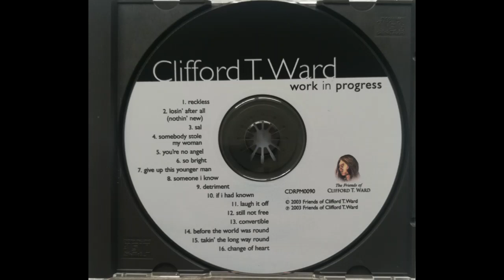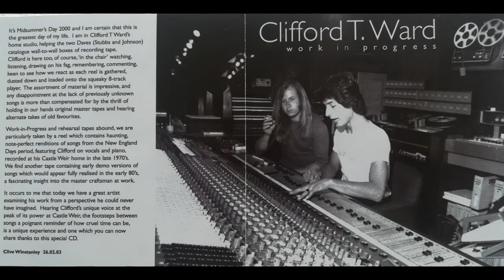Clifford T Ward - Reckless (Demo' version)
Reckless, written and sung by Clifford T Ward, from Work In Progress.

Everything is on loan.

Lyrics:

Why have you moved the furniture?
Why is your case in the hall?
Where have you taken the children?
What's all this drama for?

I know I've been careless
But this is reckless
Yes I've been careless
So why don't we just sit down?

Take off your coat, let me make us a drink
There's no need for a scene
You're being silly, acting this way
More than we've ever been.

I don't want to wreck our love
But I just want to rectify it.

I just want to rectify it.

Clifford T Ward